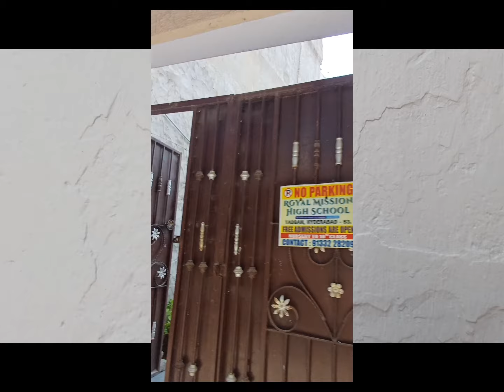9885093971 ) REG & ASSISMENT DONE 214 SQ PROPERTY AT TADBUN KALAPHATER RS 45,000 P